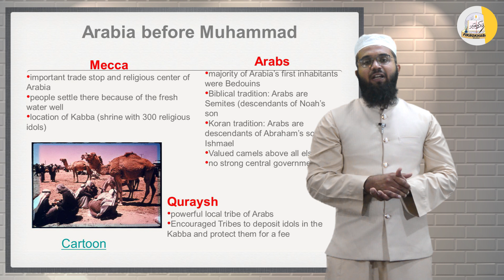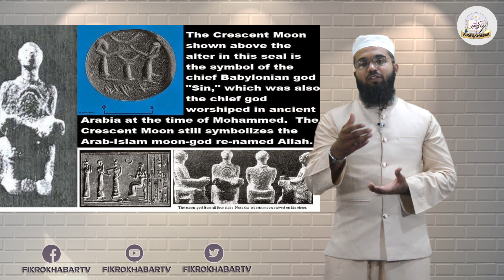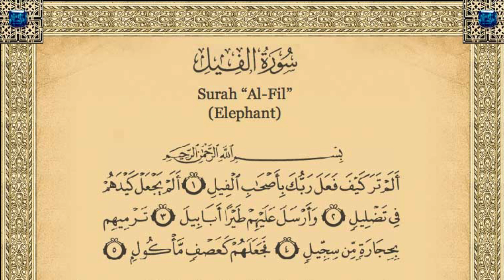History of Kaaba and Abraha | Ashab e Feel Ka Waqia| Urdu Rahmat-e-Aalam Eps 05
Rahmat-e-Aalam Eps 05 fikrokhabartv syed ahmed eyad nadwi

Abraha Attack On kaaba
Story of Ababbel Birds
Ashab e Feel Ka Waqia

اصحابِ فیل کا واقعہ
واقعہ اصحاب فیل
اقعہ فیل اور ولادت مصطفی